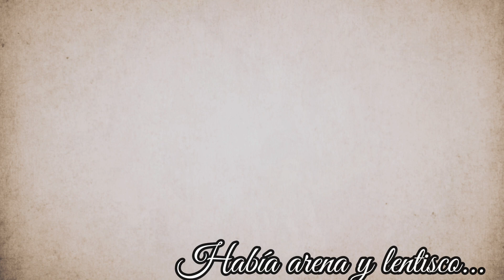Martín Sánchez - Rocío El Legado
Buenas tardes amigos por aquí os dejo otra sevillana incluida en mi disco "Rocío El Legado" la canta mi niño Martín y se llama "Anoche Soñaba Padre"
Si quieres seguir a mi hijo Martín, lo puedes hacer aquí:👇🏼